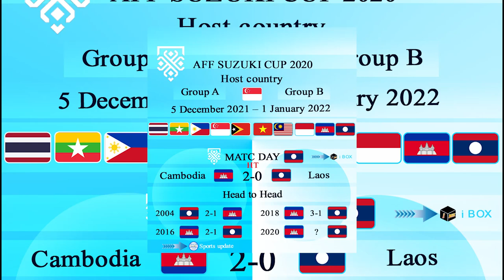ລາວ ຈໍ່ຈະສູ້ ກໍາປູເຈຍ ບໍ່ໄດ້ ຫຼັງຈົບເຄິ່ງເວລາທໍາອິດ ຖືກ ກໍາປູເຈຍ ນໍາ 2-0 ຈາກ Chan Vathanaka